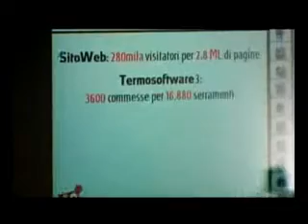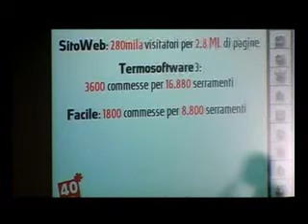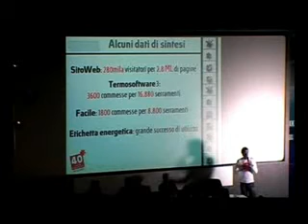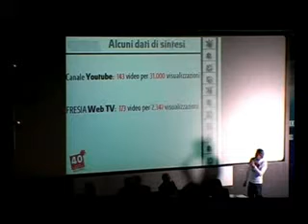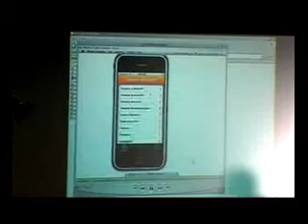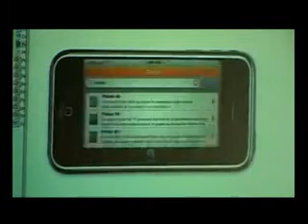Convegno Fresialluminio: "Finestre sul cinema". Intervento Massimiliano Fadin. Nuovo Marchio.2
Si è svolto l'8 ottobre l'evento organizzato da Fresialluminio intitolato "Finestre sul cinema". Il convegno si è tenuto al cinema Massimo dopo aver invitato i partecipanti ad un'affascinante visita guidata al museo del cinema alla Mole Antonelliana. Si è chiuso con l'intervento del Prof. Giaime Alonge di Storia del Cinema dell'Università di Torino. In questo video l'intervento di Massimiliano Fadin di Fresialluminio.